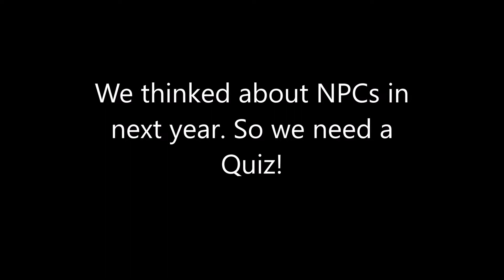NPC Quiz for 7/1/2019!